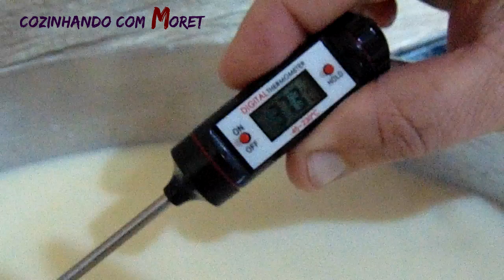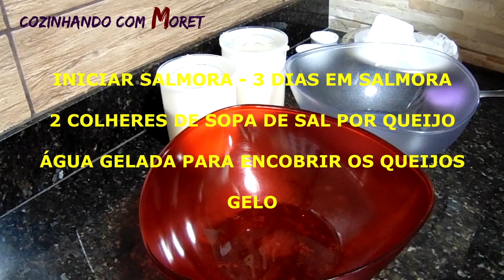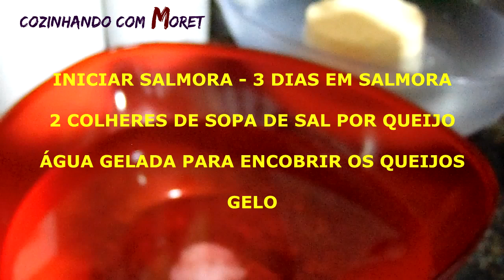Queijo Parmesão Artesanal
Ingredientes:
• 12 Litros de leite
• Qualho
• 1 Colher de sopa de Urucum em grão
• 2 Colheres de chá de Sal

a) Mornar o leite para que fique em temperatura entre 35° a 37°,
b) Acrescentar Qualho ao leite e mexer bem – deixar descansando por 45 minutos,
c) Partir qualhada com uma colher e misturar – deixar descansar por mais 15 minutos,
d) Reservar 100 ml do soro em um copo e acrescente o Urucum a este soro, para dar uma coloração especial em nossa receita,
e) Cozinhar massa com soro mexendo bem durante 20 minutos, Atenção para não deixar secar o soro,
f) Coar e acrescente ao cozimento os 100 ml de soro reservado com Urucum,
g) Desligar o fogo e deixar esfriar por 10 minutos,
h) Coar a massa,
i) Posicionar massa em forma vazada para acabar de escoar bem o soro por 12 horas,
j) Após 12 horas virar queijo na forma e deixar escorar bem o soro por mais 12 horas,
k) Em um recipiente fazer uma salmoura de água gelada, 2 colheres de chá de sal, gelo e deixar o queijo nesta salmoura por 3 dias,
l) Após 3 dias, secar o queijo e deixa-lo descansar por 24 horas,
m) Virar o queijo de 12 em 12 horas durante 5 dias,
n) Após 5 dias passar Azeite em  volta do queijo,
o) Durante 3 dias ilustrar queijo com um papel toalha seco,
p) Depois é servi-lo
Bom Apetite!